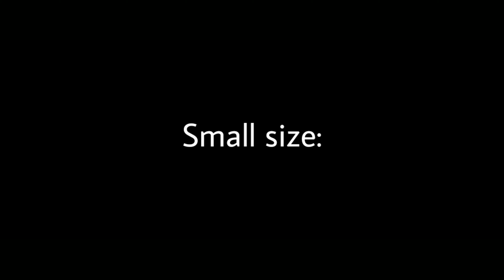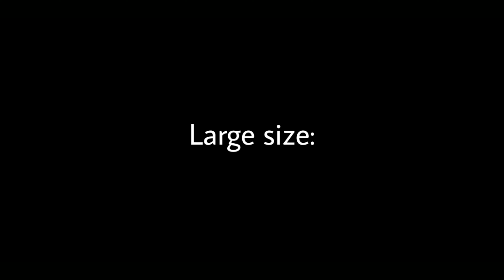All jaguars populations / Todas as populações de onças pintadas.